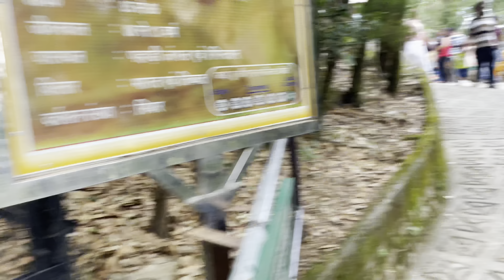Tiger spotted in Nainital Zoo [ Part 2 ]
My Name is Azhar Khan, I like to travel and explore.

In this video I have explored Nainital Zoo , Boating in Naini Lake and Local Market. So enjoy the journey with me.